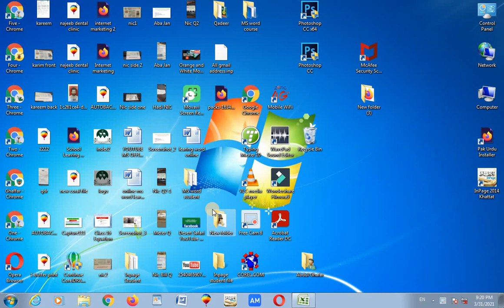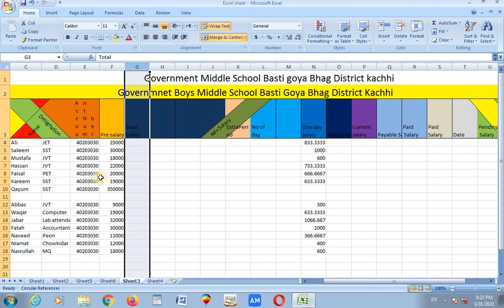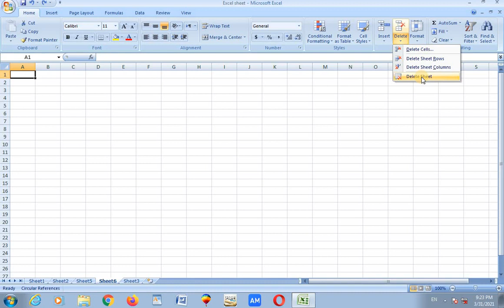how to insert in Ms excel column and row in sheet | Promote a row to a column header in Excel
how to insert in Ms excel column and row in sheet | Promote a row to a column header in Excel in this video i will tell to you about the ms excel for insert column raw and table in ms excel